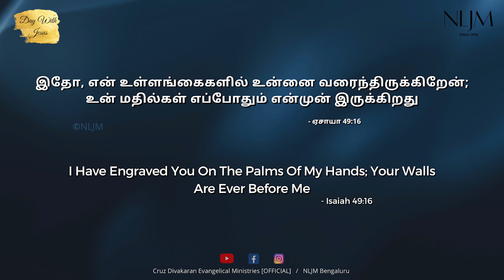Isaiah 49:16 | Day With Jesus | Cruz Divakaran | 05 Nov 2022